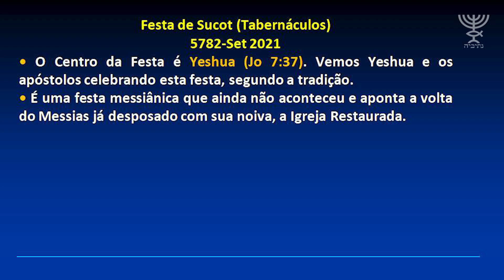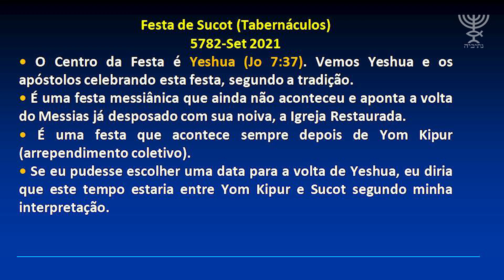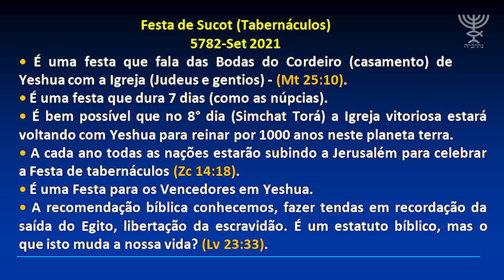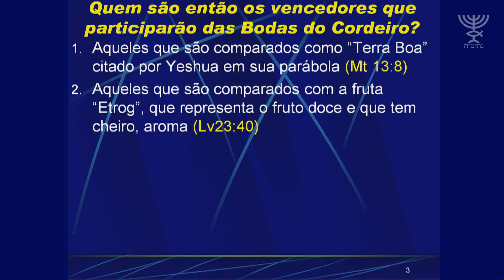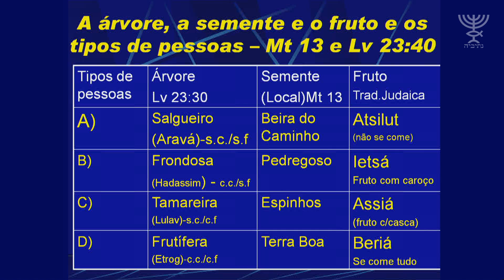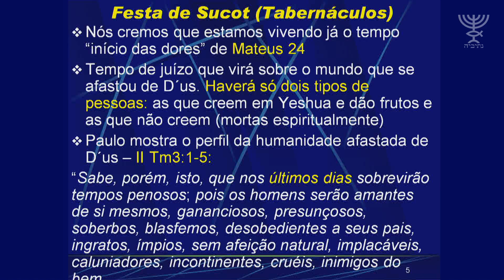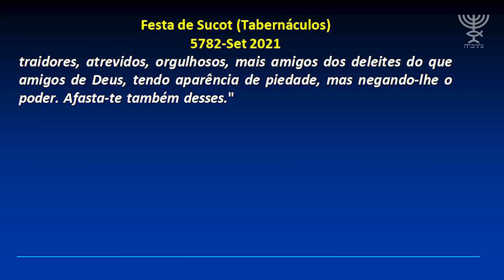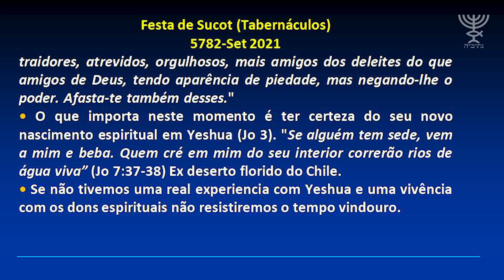A Festa de Tabernáculos aponta para a chegada do Messias - Marcelo M. Guimarães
A Festa de Tabernáculos fala de Yeshua tabernaculando conosco. Sabemos que, após a Sua primeira vinda, o tempo do retorno do Messias se aproxima, juntamente com o início do Milênio e do Reino de Justiça e Paz.

Mas qual é a correlação da Festa dos Tabernáculos com a volta do nosso Messias Yeshua? Quais são os sinais que podemos observar? Quem são os vencedores que participarão das Bodas do Cordeiro?

Seja um mantenedor de nosso trabalho no Brasil, Israel e no mundo e tenha acesso a vídeos e estudos exclusivos! Acesse